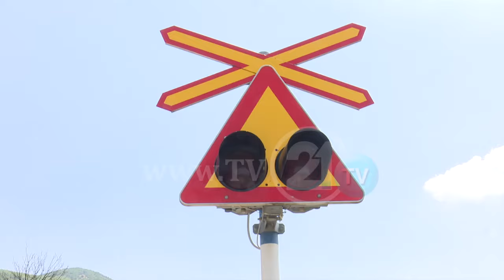НЕДОСТАТОК НА РАМПИ И СИГНАЛИЗАЦИЈА - АСАНИ: НЕ СУМ ВИНОВЕН ЗА СЛУЧАЈОТ СО ОСМАНИ